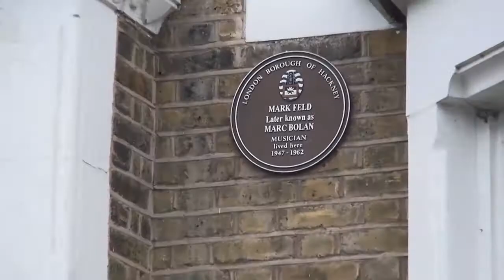A short trip to Stoke Newington Common, with "Change" of Marc Bolan.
A short trip to Stoke Newington Common, with "Change" of Marc Bolan. January 2017.